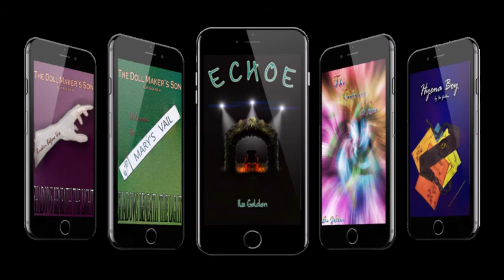Vlog 265: Jaw Update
Or Jawdate lol